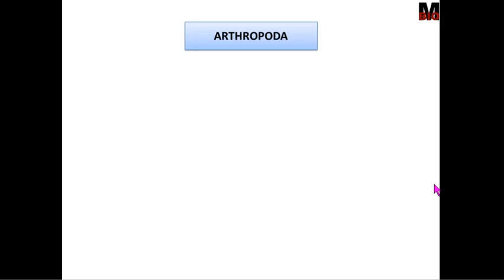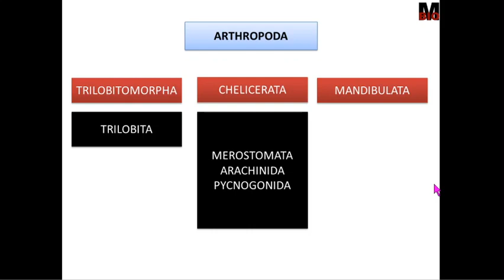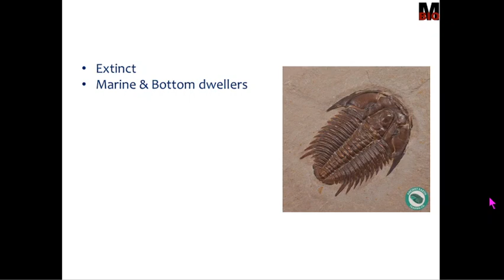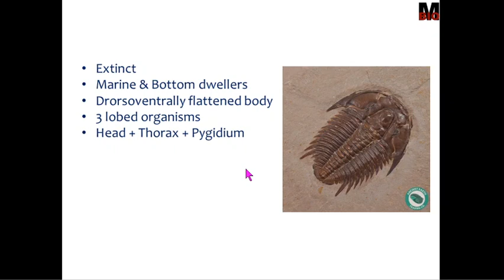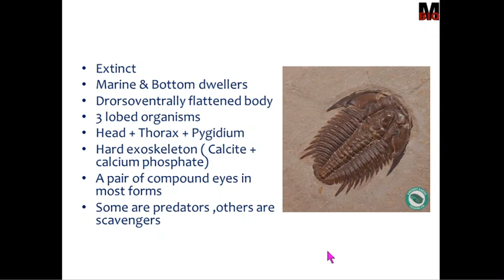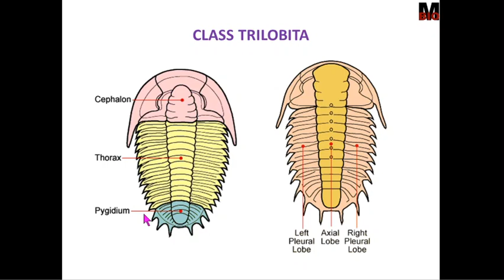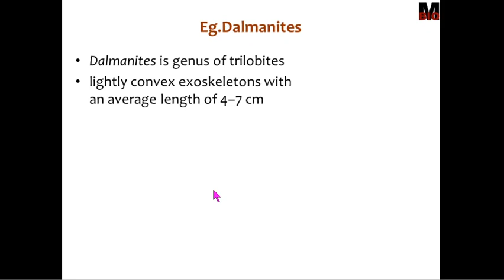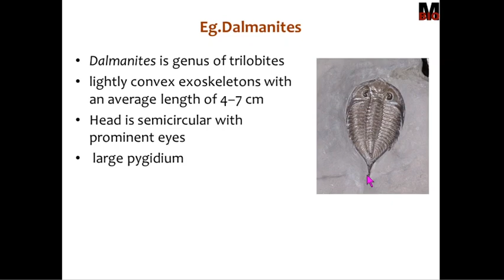CLASSIFICATION OF ARTHROPODA & SUBPHYLUM TRILOBITOMORPHA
Describes the outline classification of ARTHROPODA and a brief description about subphylum  Trilobitomorpha.